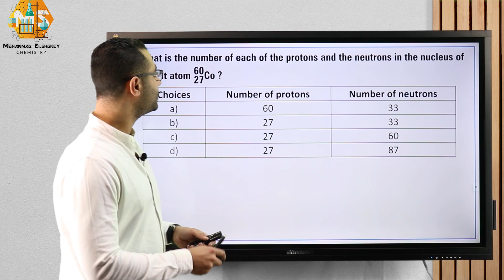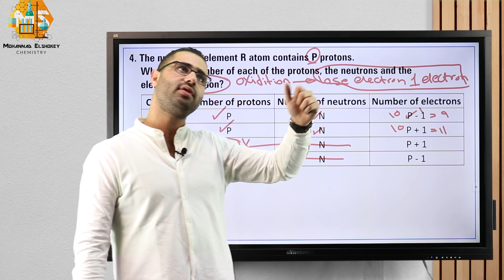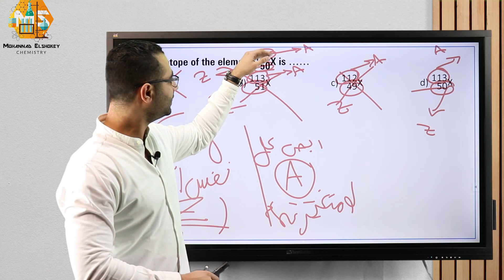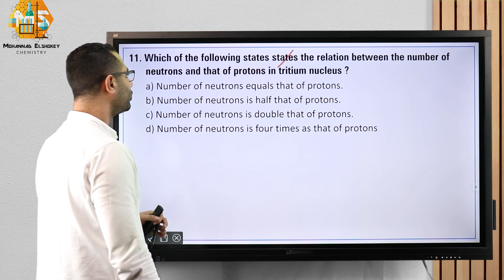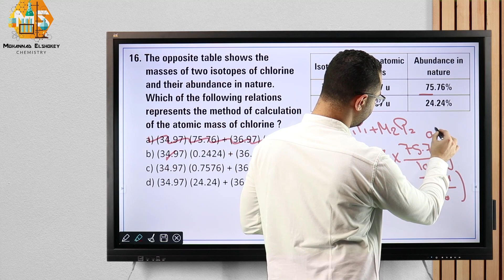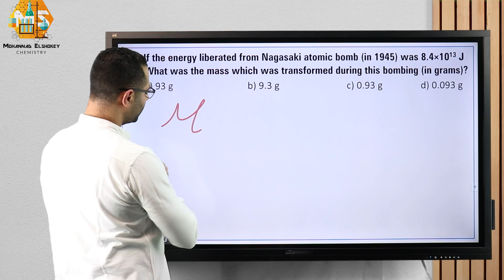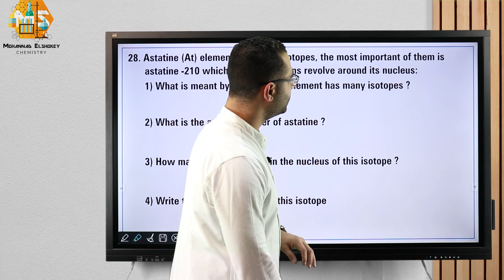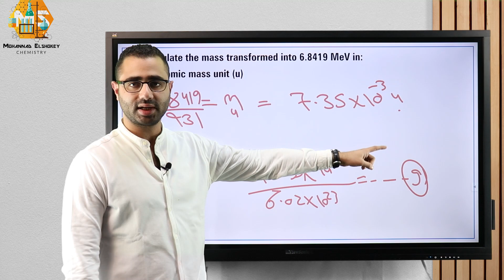(H.W Lesson 1 Ch.1 Unit 5 ) - 2023 اولي ثانوي لغات اسئلة المعاصر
ده لينك الموقع

ده لينك جروب الفيس بوك لو عندك اي اسئلة
و ده اسم الجروب
chemistry squad - mr mohannad elshokey
ده لينك صفحة الفيس بوك لو عندك اي اسئلة
لو عندك اسئلة تقدر تتواصل مع الارقام الاتية
لو عندك اي شكوي تقدر تتواصل مع الرقم دة